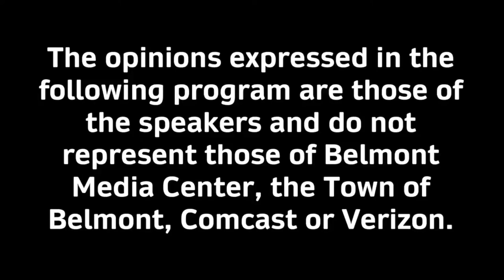Belmont Journal - 5/6/22, This Week in the Belmontonian with Franklin Tucker